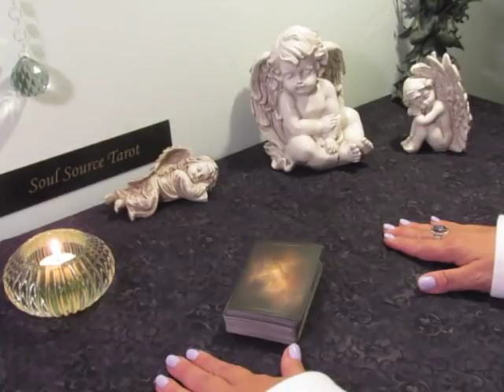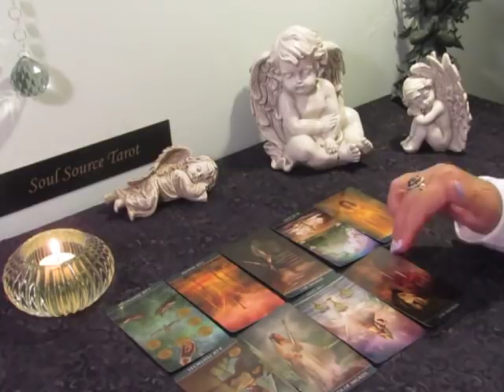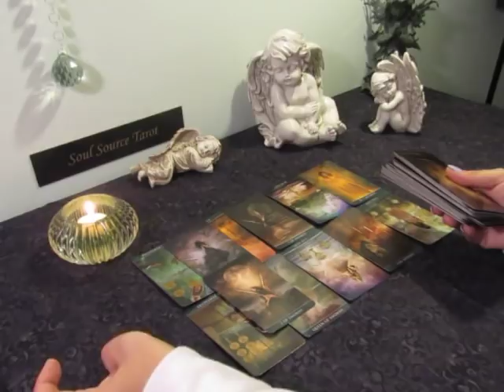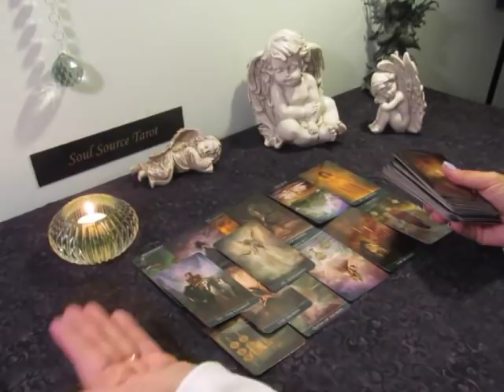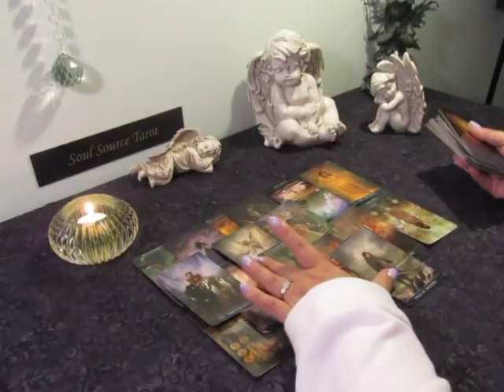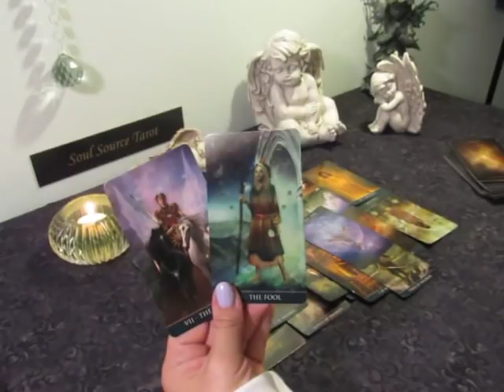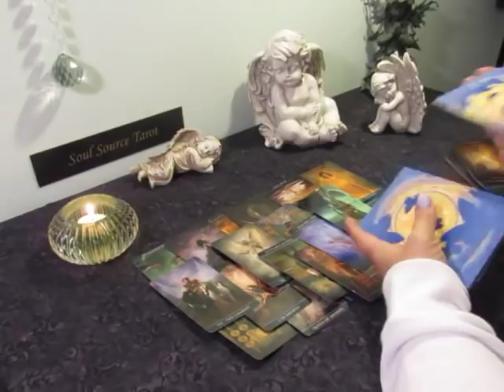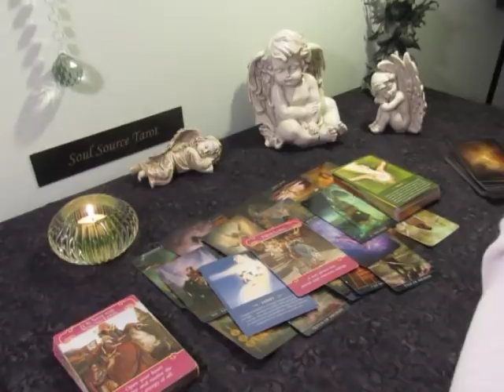The Daily Vibe~Taking a Chance on New Love~Daily Tarot Reading April 7